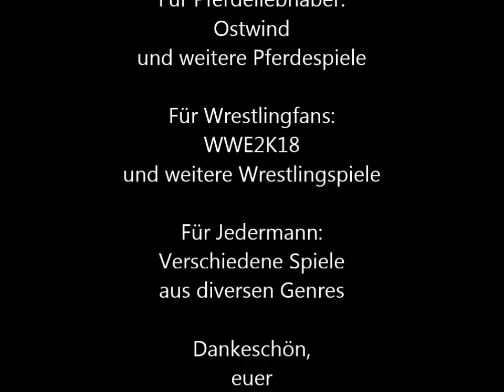PlayTime: 152. Pläne für 2018